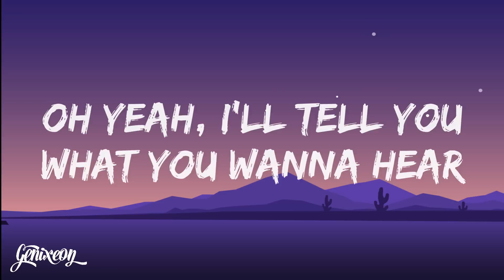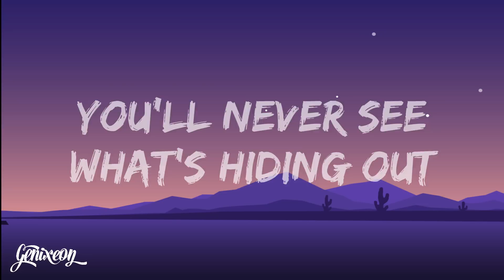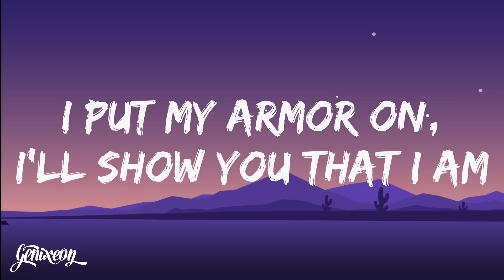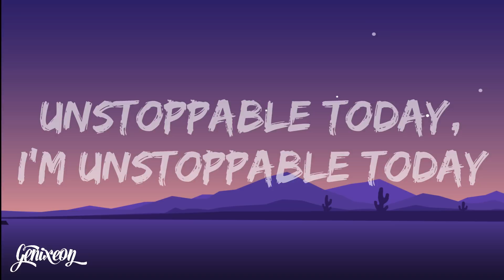Sia - Unstoppable (Lyrics)